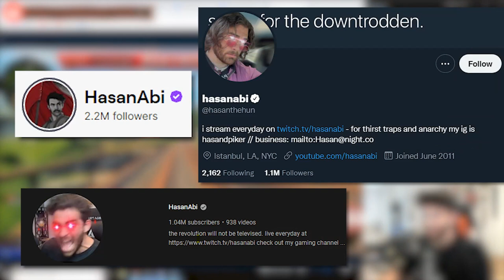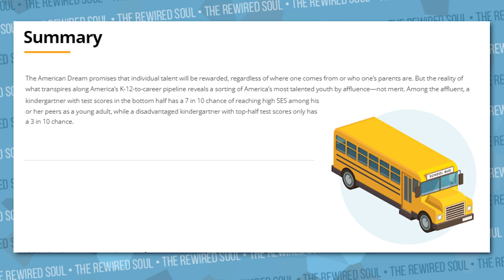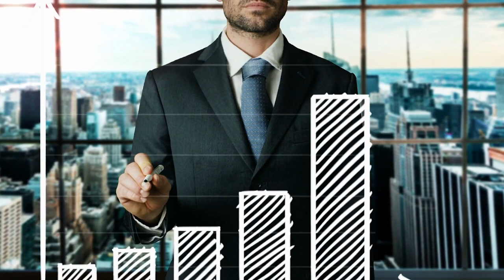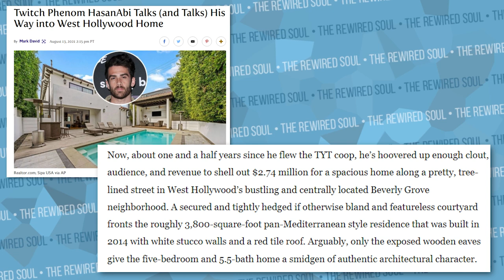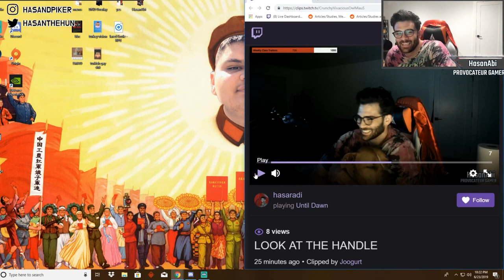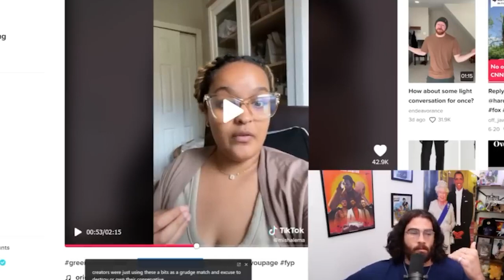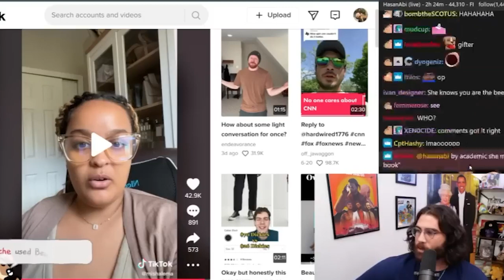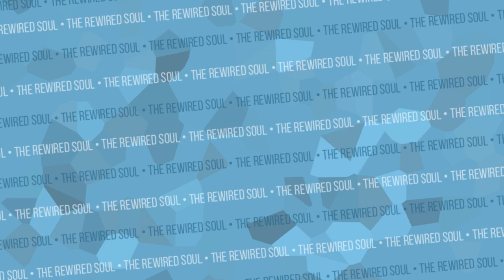Hasan Piker: The Elite Fake Socialist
Hasan Piker is a popular Twitch streamer who is a progressive leftist with Marxist and Democratic socialist views. Today, we discuss how Hasanabi comes from nepotism and his morality doesn't line up with his anti-capitalist views.

Intro: 0:00
There's no equality with nepotism: 4:55
Marxism has a morality problem: 13:38
"I'm not a debate bro, bro": 29:26

Peter Singer books:
The Life You Can Save
The Most Good You Can Do

William MacAskill books:
Doing Good Better
What We Owe the Future

Noah Samsen - Solving the Debate Bro Problem: Solving the Debate Bro Problem